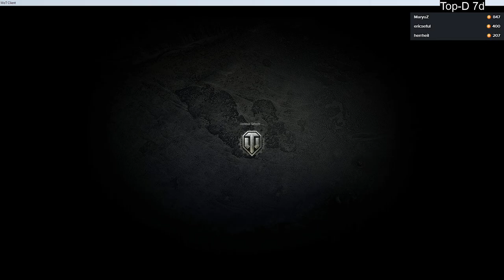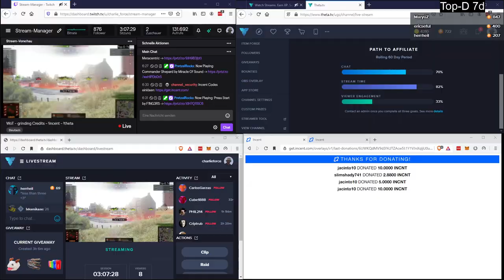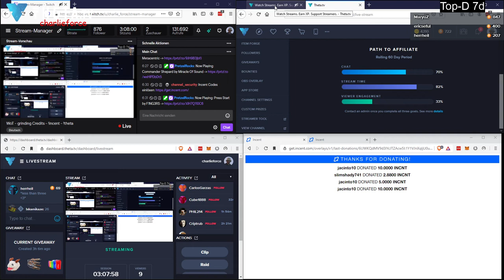2020 05 24 World of Tanks